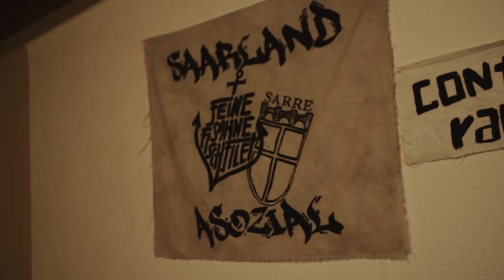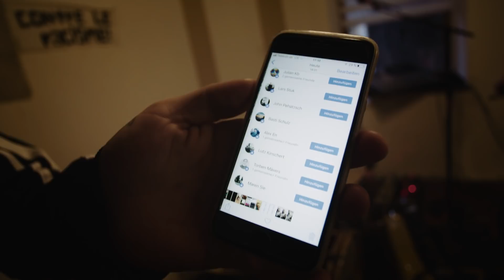Feine Sahne Fischfilet Wohnzimmerkonzert bei Alex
Feine Sahne Fischfilet haben einen ihrer größten Fans, Alex überrascht und ein Wohnzimmerkonzert bei ihm in Wolfersweiler gespielt.

Feine Sahne Fischfilet - Sturm & Dreck (CD, LP, Digital | 12.01.18)

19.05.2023 Wien, Arena Open Air
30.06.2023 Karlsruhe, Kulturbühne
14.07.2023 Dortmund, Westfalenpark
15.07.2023 Dresden, Filmnächte am Elbufer
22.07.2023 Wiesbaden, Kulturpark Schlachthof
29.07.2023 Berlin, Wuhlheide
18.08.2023 Hamburg, Open Air am Großmarkt
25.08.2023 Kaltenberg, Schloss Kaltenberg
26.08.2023 Losheim, Strandbad Open Air

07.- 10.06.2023 AT Nickelsdorf – Nova Rock Festival
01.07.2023          CH St. Gallen – Open Air St. Gallen